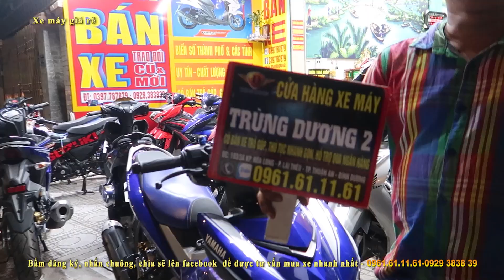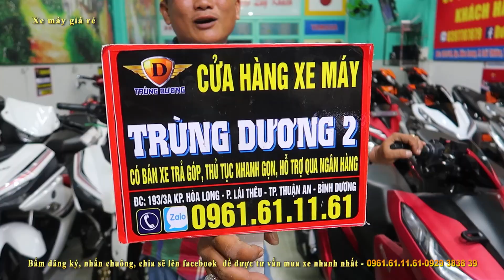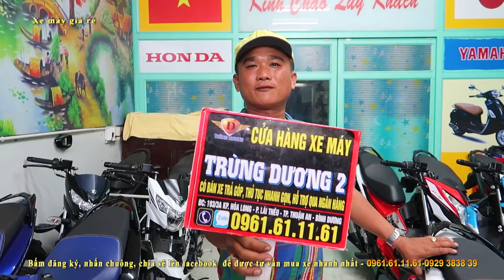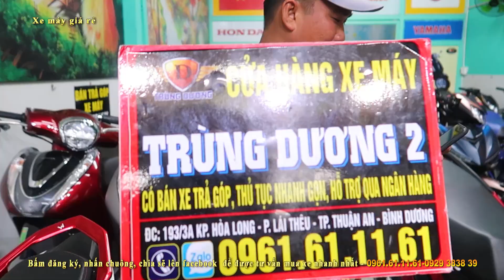ÔNG CHỦ VUI TÍNH THANH LÝ TOÀN BỘ EXCITER 155 EXCITER 150 SONIC VARIO TRƯỚC TẾT THU HỒI VỐN 3 TRIỆU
XE MÁY TRÙNG DƯƠNG 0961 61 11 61
193/3A KHU PHỐ HÒA LONG PHƯỜNG LÁI THIÊU THUẬN AN BÌNH DƯƠNG